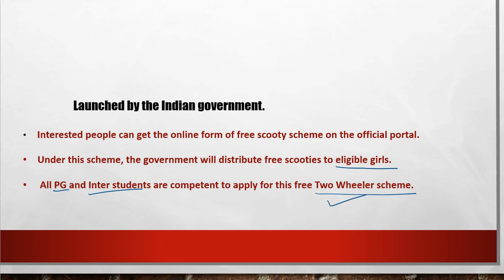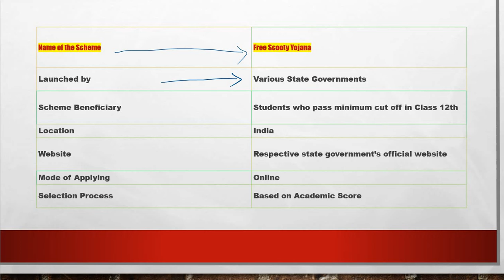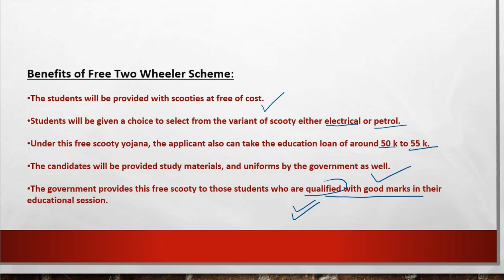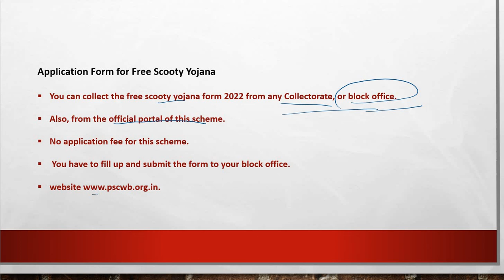Free scooty schemes for Student | Student के लिए फ्री स्कूटी याेजना | Goverment Schemes 2022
इस विडियों में स्कूटी योजना से संबधित सभी जानकारी दि गई हैै | Student की क्या योग्यता होनी चाहिये और कौन इस योजना का लाभ उठा सकते हैं |

  informative and competitive exams related
  videos.